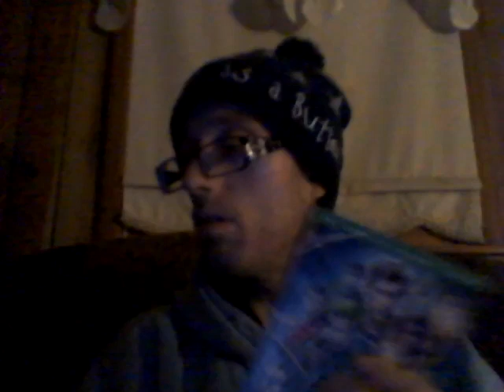Energy Drink Show 10-31-20!